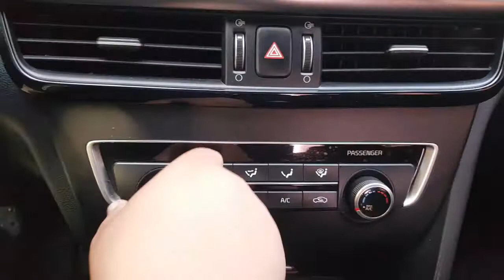2016 K5 GA002778